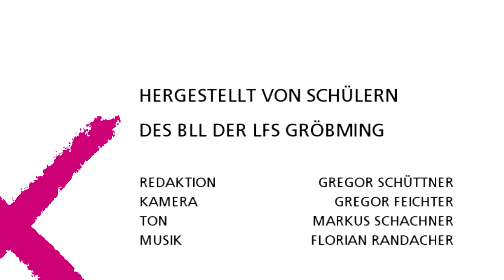009_Essgeschichten, Gabriel & Stefanie Feichter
Mein großartiger Film.ESSGESCHICHTEN
Eigentlich gibt es immer alles. Pizza, Schweinsbraten, Sushi, Erbeeren aus Spanien, Spargel aus Chile, Fertiggerichte, Tiefkühlkost, Fast Food und Gourmetküche. Was in der Region noch vor 50, 60 Jahren auf den Tisch kam, ist schon fast vergessen. Deswegen machten sich Schülerinnen aus drei obersteirischen Schulen auf die Suche nach der verlorenen Mahlzeit - und nach Zeitzeuginnen, die ihnen erzählen, wie man seinerzeit Lebensmittel gelagert und zubereitet hat, welche Produkte schwer oder gar nicht zu
haben waren, was an Festtagen auf den Tisch kam und mit wem man an demselben saß. Ess-Geschichte, recherchiert von jungen Menschen im Gespräch mit der Älteren Generation. Von den Schülerinnen, unter Anleitung von Profis des Ennstalfernsehens selbst gedreht und geschnitten, sind die Videoclips von 21. Juni bis 14. August in zehn Lebensmittelmärkten der Region zu sehen und geben so beim alltäglichen Einkauf heute kurze Einblicke in den Einkaufs- und Essalltag von gestern.